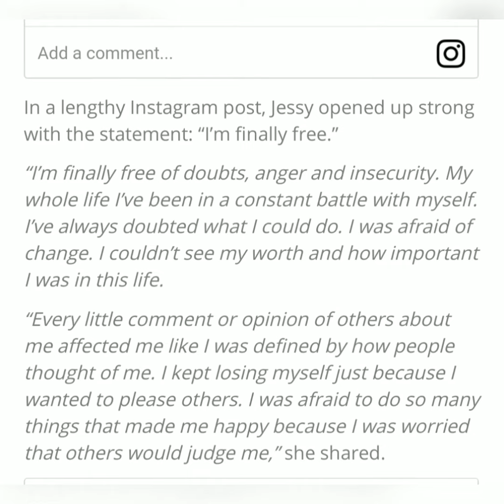LUIS MANZANO AND JESSY MENDIOLA HIWALAY NA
# Luis Manzano # Jessy Mendiola # Hiwalay Na / Liza FASHIONISTA